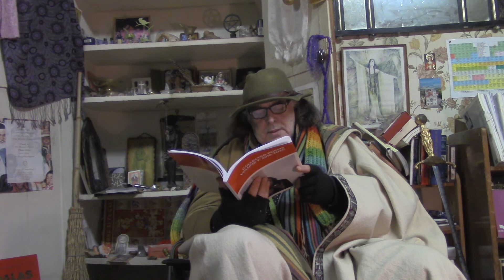FASTING SUNDAY ADDRESS ON GLOBAL PHILOSOPHICAL PEACE ISSUES ; A MORAL WEATHER REPORT (3)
Daffern's weekly fasting Sunday talk covers an update on his latest research into Religious Mathematics, including the history of Wicca and Amerindian spirituality, and also multiple events in the world including the innauguration of President Biden, the poem by Amanda Gorman, the ongoing fiasco over Brexit and the impending seperation of Scotland from the UK in disgust, and a resume of his lessons learned from Scotland about Duns Scotus and the search for a European cosmic identity, where Daffern wrote his Being and Knowledge (now being published in parts). He also speaks about impending Irish reunification as chair of the Britain and Ireland Truth and Reconciliation Commission.  He talks about the Pandemic as an affront to the world by the military elites who have been tinkering around with bioweaopns for decades in a jamboree of dark-mathematical nescience. He ends with a poem called The Druid's Bible which sums up in poetry the crazy state of the world and perhaps what we need to do to get back to sanity.(3)